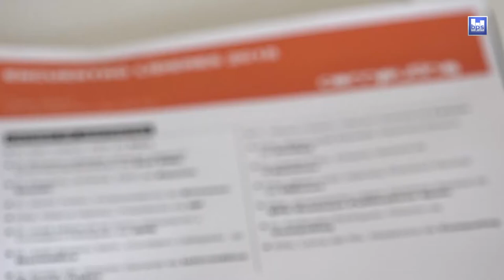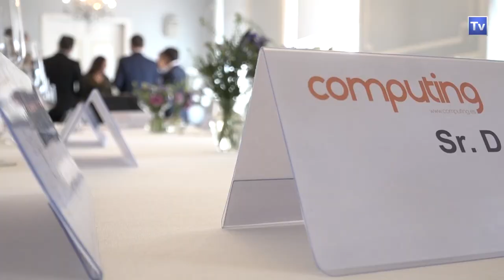Encuentro Líderes 2018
Computing celebra su tradicional encuentro de Líderes del sector tecnológico, que ha reflejado la mejora progresiva del estado de esta industria desde el inicio de la crisis en 2008.